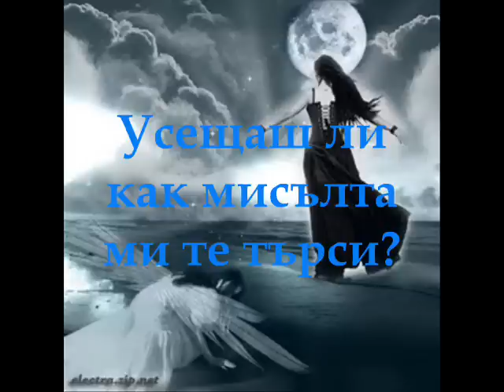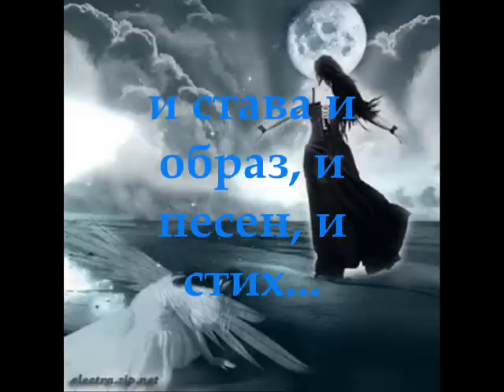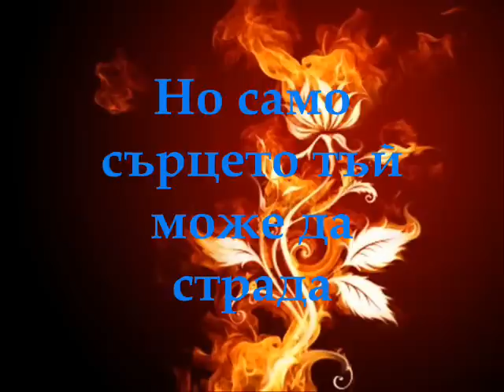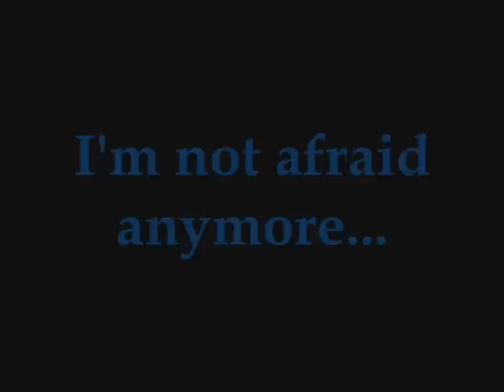Обвити във страх...